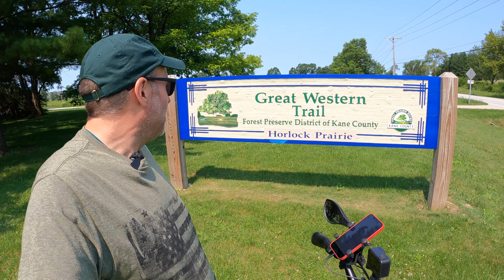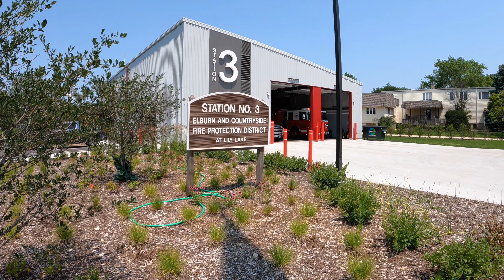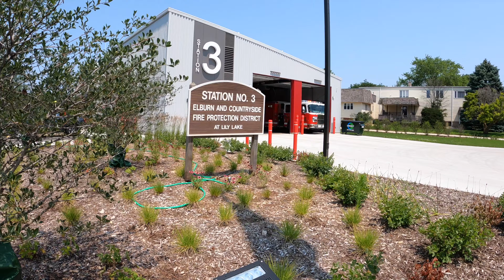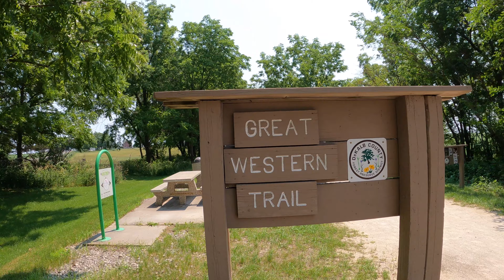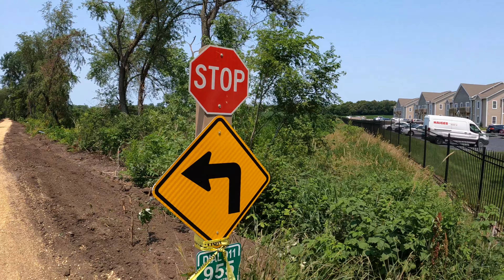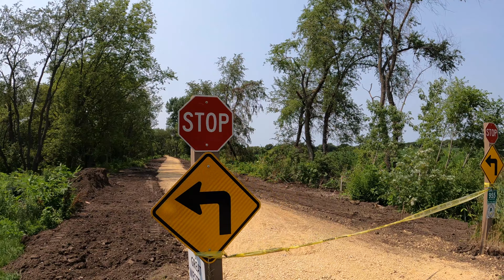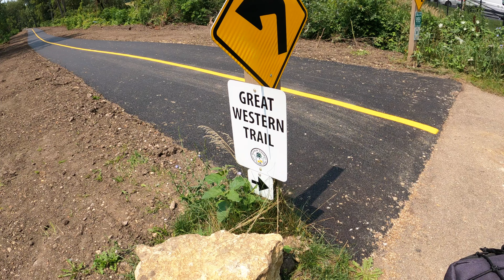Great Western Trail: St. Charles to Sycamore - One Way - July 2021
This is what the trail looked like in July 2021.

Great Western Trail: Western Section. St. Charles, Kane County, Illinois to Sycamore, DeKalb County, Illinois *One Way*

GoPro Hero 8 (Auto Wide) for the TimeWarp & GoPro Hero 9 for other video & pics.

Ebike: Rad Power Bikes Rad Rover 5.  Interested in a Rad Power Bike?